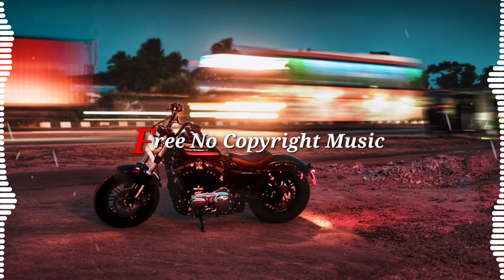🎧New Tires - Silent Partner🎧(Free No Copyright Music)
🙏  Welcome To our Free No Copyright Music Family 🙏

🔴 All Days Upload New Video

🔴 High Quality No Copyright Music Here Available

🔴 All Music Uploaded On This Channel is No  Copyright Music

High Quality FREE and SAFE No Copyright Background Music To Use...